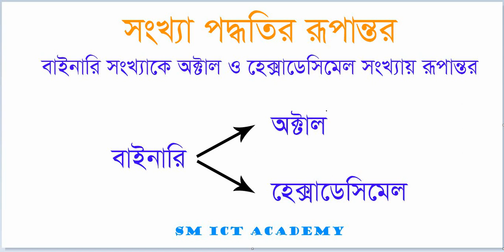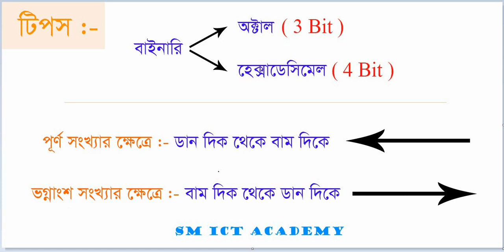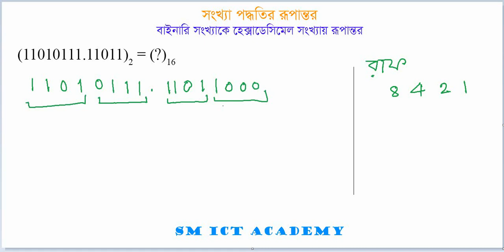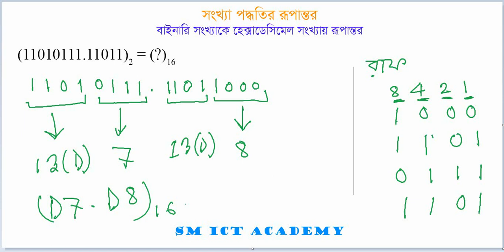পার্ট ৮ - বাইনারি সংখ্যাকে অক্টাল ও হেক্সাডেসিমেল সংখ্যায় রূপান্তর | আইসিটি (HSC) - ICT Diary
এই ভিডিও ক্লাসে যা যা নিয়ে আলোচনা করা হয়েছে :-

১. বাইনারি সংখ্যাকে অক্টাল সংখ্যায় রূপান্তর,
২. বাইনারি সংখ্যাকে হেক্সাডেসিমেল সংখ্যায় রূপান্তর।